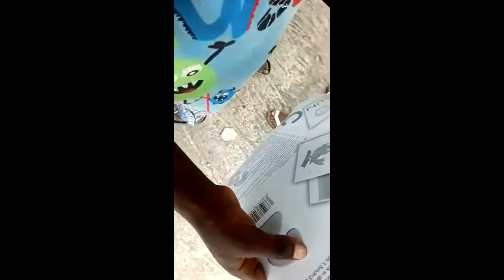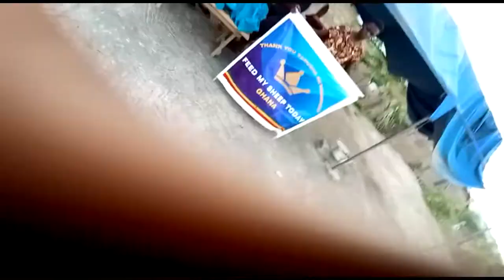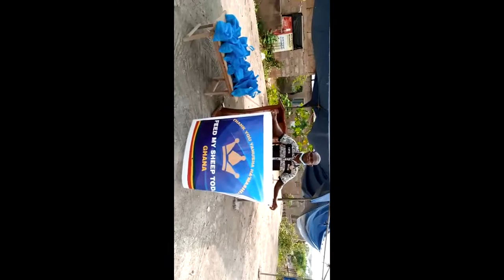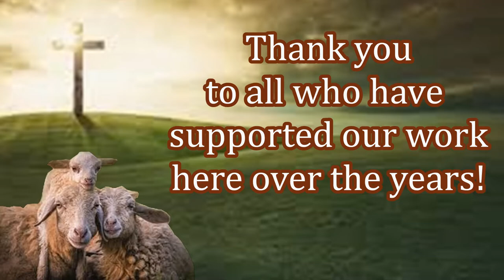Preaching! Bibles and Aid in Ghana! Thank You For Your support!